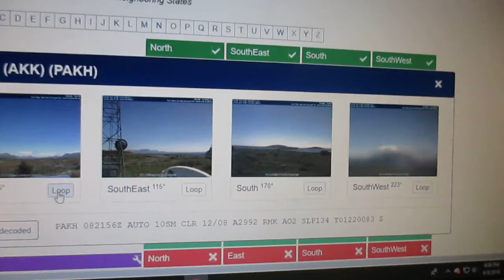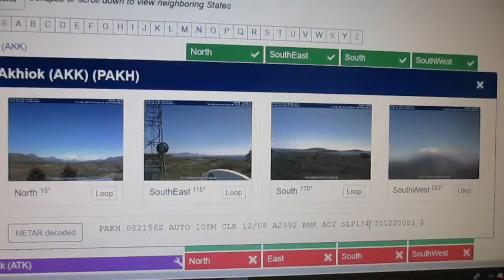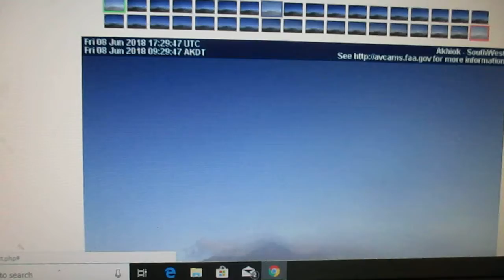Sun Grows Arm Reaches Out & Smacks Nibiru/Planet X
WWW Smack Down Between Sun & Planet X!!! What The Heck go Outside and Start Filming The Sun & See What Mysterious Things You Film!